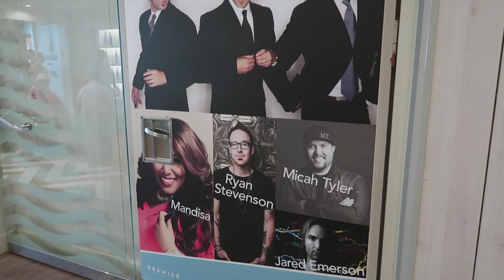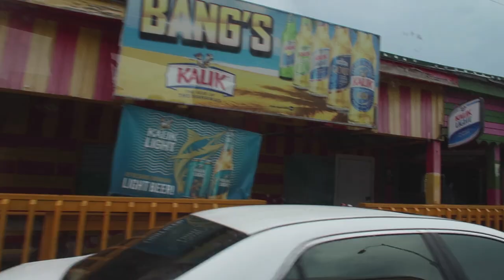Nassau Bahamas | Jesus Freak Cruise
In which Vicki and I spend the day touring the capital of the Bahamas, Nassau, and go to the Mandisa concert on our cruise.